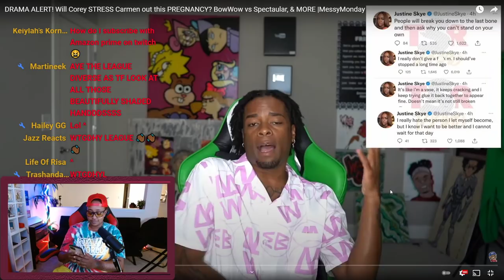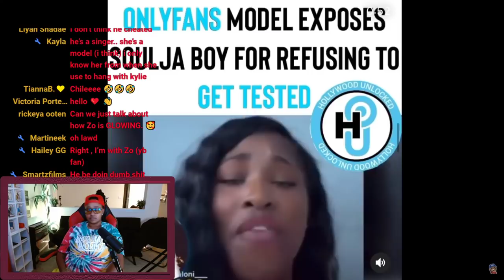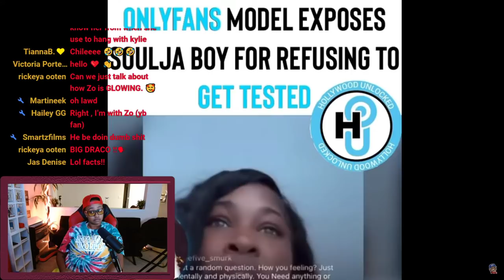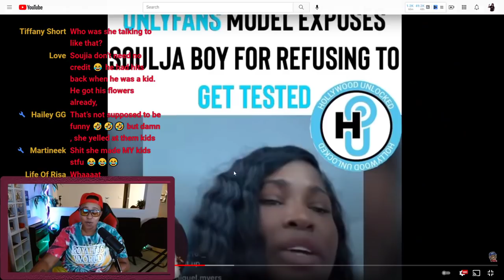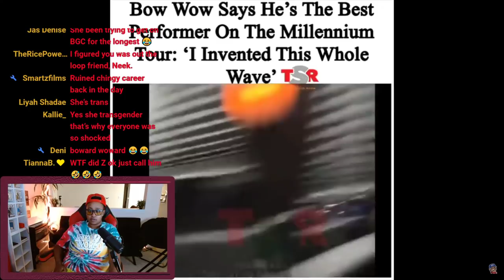DRAMA ALERT! Will Corey STRESS Carmen out this PREGNANCY? & MORE |MessyMonday| ROYALTYSWORLDREACTION